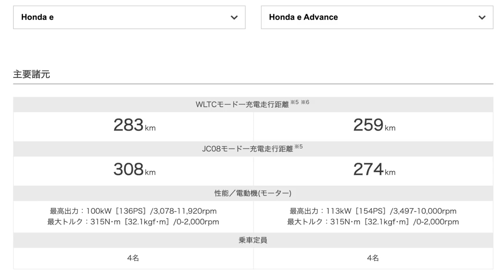Honda e 雑談 もうすぐ納車でワクワクが止まらない。〜六甲山でドライブしながら〜